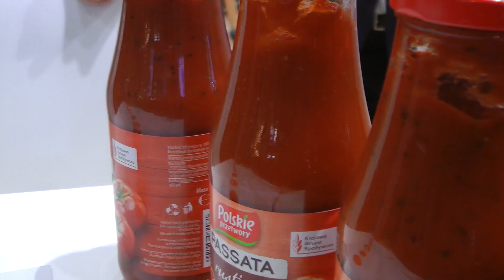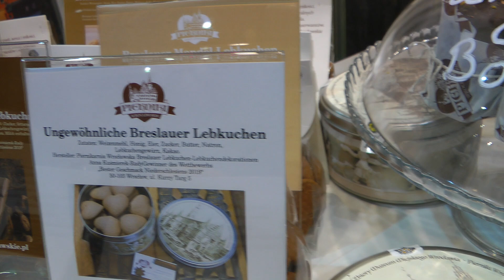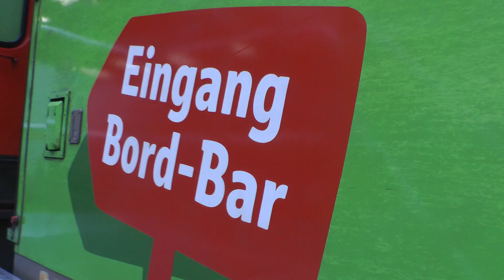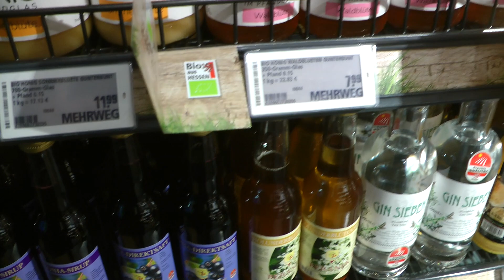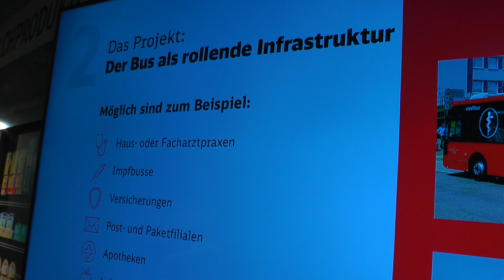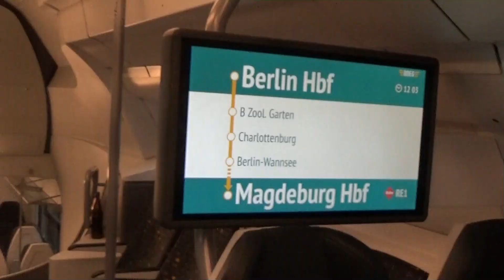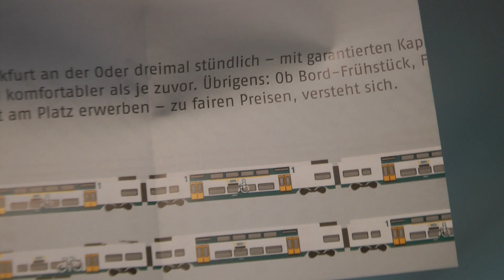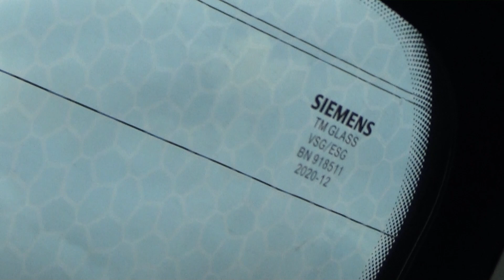30.1.2023: ZIELONY TYDZIEŃ - POCIĄG JAKO SUPERMARKET. NIEMCY – POCIĄG POŁYKA KOMÓRKI.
Relacja z Międzynarodowych Targów Spożywczych w Berlinie - Zielony Tydzień. Tutaj Deutsche Bahn i REWE wystawiały pociąg i autobus, które zostały przerobione na supermarket. W drugiej części prezentujemy nowy pociąg piętrowy operatora kolejowego ODEG, Siemens Desiro HC. Opisujemy dziwaczny problem: niektóre ze składanych siedzeń w pociągu „połykają” smartfony.
GREEN WEEK - THE TRAIN AS A SUPERMARKET. GERMANY – A TRAIN THAT EATS MOBILE PHONES.
A report from the International Food Fair in Berlin - Green Week. Here Deutsche Bahn and REWE exhibited a train and a bus that were converted into a supermarket. In the second part we present the new double-decker train of the railway operator ODEG, a Siemens Desiro HC. We describe a bizarre problem: Some of the folding seats on the train "swallow" smartphones.
GRÜNE WOCHE – EIN ZUG ALS SUPERMARKT. DEUTSCHLAND – EIN ZUG FRISST HANDYS.
Ein Bericht von der Internationalen Messe für Lebensmittel in Berlin -  Grüne Woche. Hier stellten die Deutsche Bahn und REWE einen Zug und einen Bus aus, die als Supermarkt umgebaut wurden. Im zweiten Teil stellen wir den neuen Doppeldtock-Zug des Bahnoperators ODEG vor, einen Siemens Desiro HC. Wir schildern ein bizarres Problem: Einige der Klappsitze im Zug "verschlucken" Smartphones.